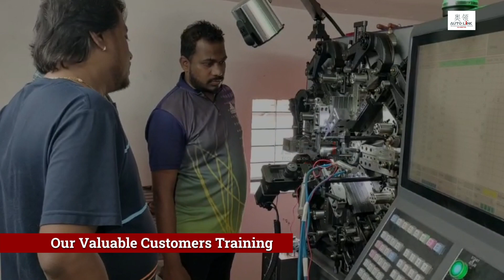Maximizing Efficiency: AutolinkCNC Training Series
Welcome to our AutolinkCNC customer training session!

Join us as we walk you through the features and functionalities of our cutting-edge CNC machine. Whether you're new to CNC machining or looking to enhance your skills, our expert trainers will provide comprehensive guidance to help you master the AutolinkCNC software.

Get ready to unlock the full potential of your machining operations and elevate your productivity to new heights.

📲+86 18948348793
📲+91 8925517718